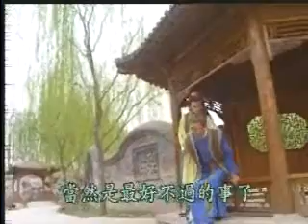story of liao fan1-17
Liao Fan's story